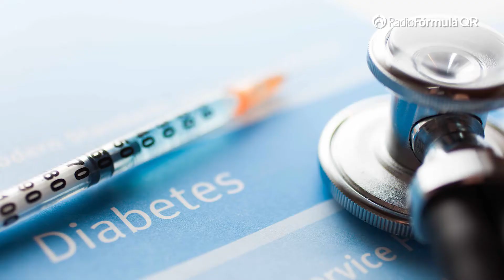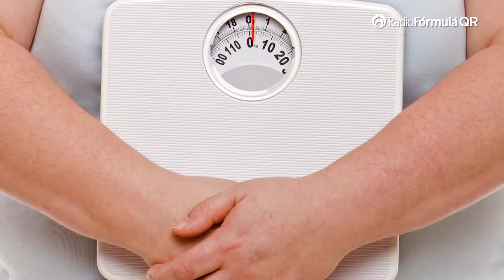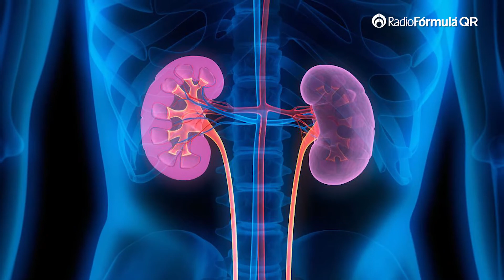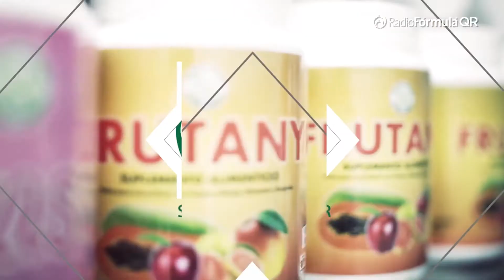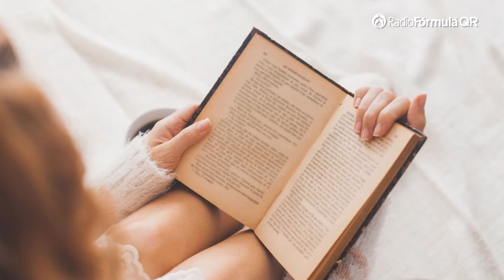La obesidad | Cap 33 | Consulta Saludable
Bienvenidos a una emisión más de ConsultaSaludable, hoy hablamos de la obesidad como pandemia del siglo XXI, y hablamos con especialista sobre el tema

Recuerda que todos los domingos, en punto de las 12:00Hrs (horario de invierno) sintoniza el programa